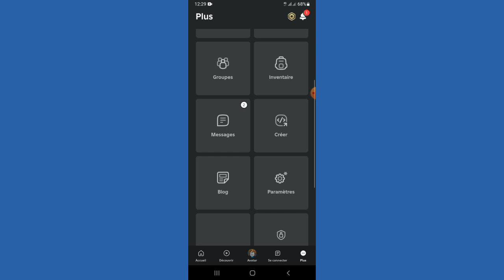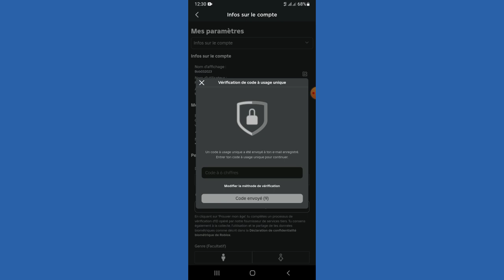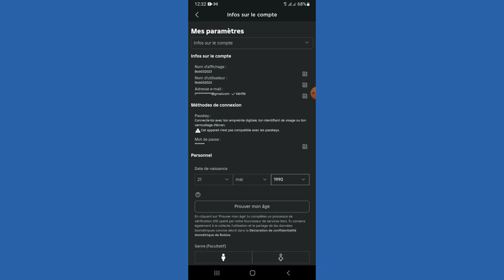Comment Changer La Date De Naissance Sur Roblox